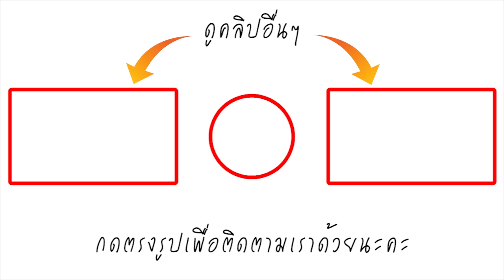อีก1ตำนาน! ทำความรู้จัก เจ้าหญิงผู้สละฐานันดรศักดิ์ เพื่อตามฝันเป็นนักฟุตบอล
ทำความรู้จัก โรดา มูลอดซี เจ้าหญิงแห่งราชวงศ์จากแอฟริกาใต้ ที่ได้ตัดสินใจสละฐานันดรศักดิ์ เพื่อเข้าสู่เส้นทางการเป็นนักฟุตบอลอาชีพ

เจ้าหญิงเป็นหลานของกษัตริย์แห่งดินแดนเวนดา ในรัฐลิมโปโป ประเทศแอฟริกาใต้ ที่มีความชื่นชอบในเกมลูกหนังมาตั้งแต่วัยเยาว์ แต่พระองค์กลับถูกพระมารดาบีบบังคับให้ล้มเลิกความฝัน เพื่อการเป็นเจ้าหญิงที่ดี